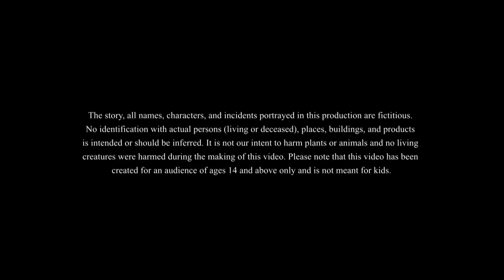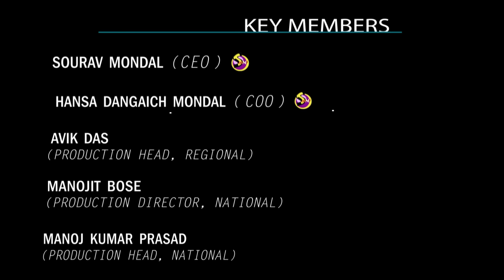কপালের লিখন || CHANGING DESTINY || COMEDY GOLPO || BANGLA GOLPO || SSOFTOONS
কপালের লিখন is our new bangla golpo in which we see our protagonist have a bad destiny but due to the blessing by the gods, he manages to finally turn things around and change his destiny!

Bengali
ssoftoons banglacartoon banglastories moralstories comedygolpo banglagolpo newbanglacartoon newbanglacomedyvideo banglavideo2022 banglabestcomedy This channel is Managed by Genesis CSP.